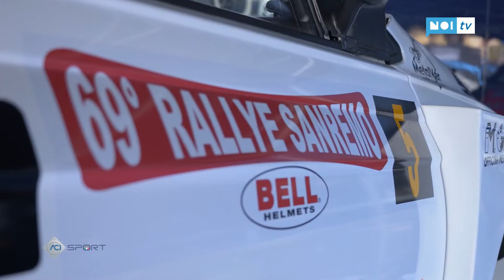Rudy Michelini cerca riscatto con la Polo Rally2 alla Targa Florio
Il portacolori della scuderia Movisport, reduce dall’uscita di strada al Rally di Sanremo, sarà alla partenza del terzo appuntamento di Campionato Italiano Assoluto Rally facendo ancora leva sulle buone sensazioni destate al volante della Volkswagen Polo Rally2 del team HK Racing.

NoiTv